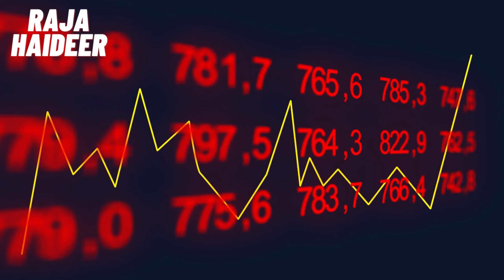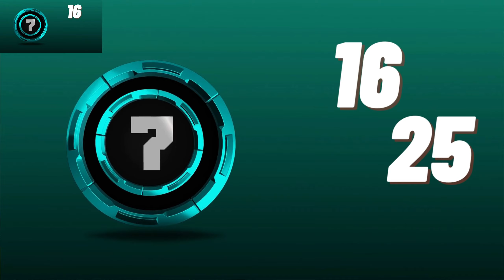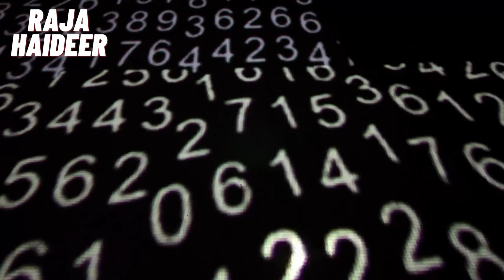Exclusive Numerology No 1 to 9 must watch Raja Haider